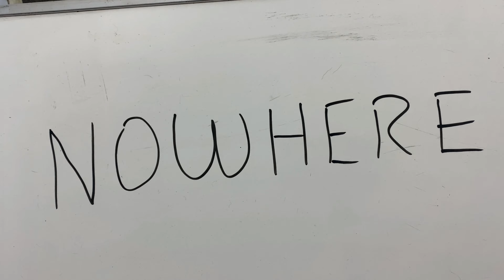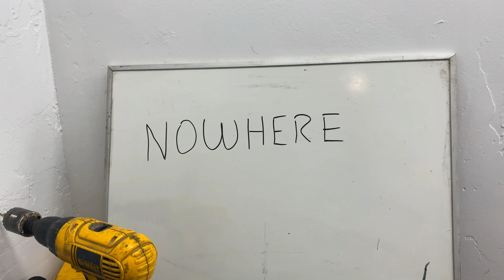Clean Your Pipe With Grumpy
Welcome back to another episode of Grumpy's musings, where I clean my pipes and spill some hard-earned wisdom. If you're here for a polished, sugar-coated chat, you're in the wrong place. 🚬🧐

What's in the video:

- A demonstration of how I actually clean my pipes, and no, I don't baby them. They're tools, not treasures.
- Some deep thoughts on perception, reality, and the 'NPCs' of life. It's not all about pipes today.
- A reflection on living each day as a bonus – a perspective shift that might do some of you good.
- The reason behind the name 'Grumpy Grandpa's Garage.' Spoiler: It's not just because I'm old and grumpy.
- A bit of a rant on the state of the world, my disdain for drama, and shrinking social circles. Getting older means getting pickier.
- And me, Grumpy, sharing my two cents on life, politics, and everything in between, all while cleaning my pipes.

So, if you're into watching a grumpy guy clean his pipes and ponder the mysteries of life, or you just need a dose of unfiltered reality, pull up a chair. And as always, kindly stay off my lawn... unless you're bringing wisdom or good tobacco. 😜👴